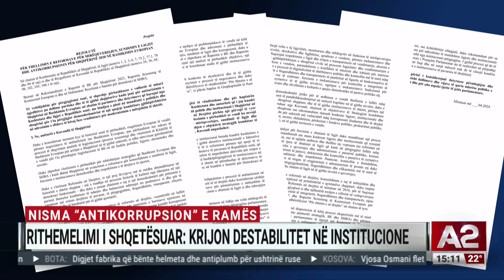Nisma “antikorrupsion” e Ramës, Rithemelimi i shqetësuar: Krijon destabilitet në institucione